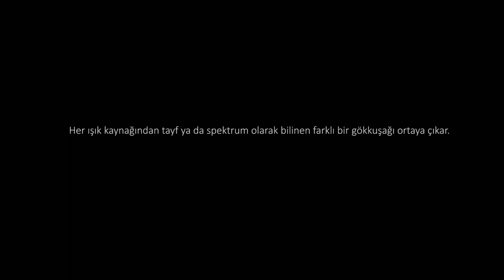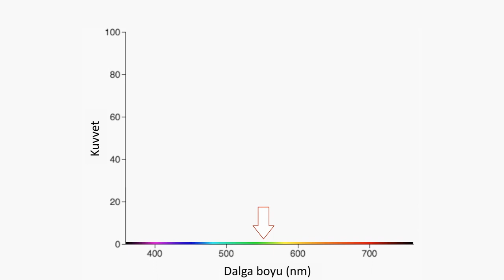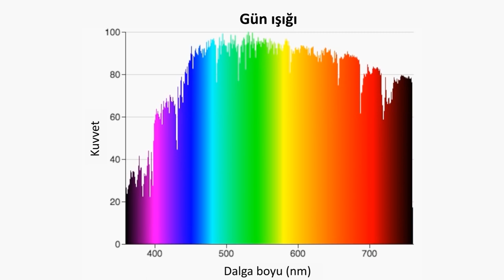Işık Tayfı (Spektrumu) | Renk Bilimi | Pixar'da Neler Oluyor?